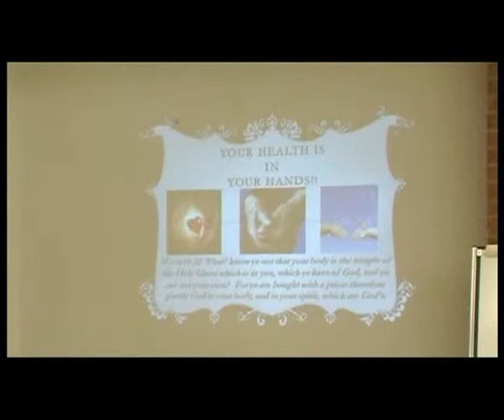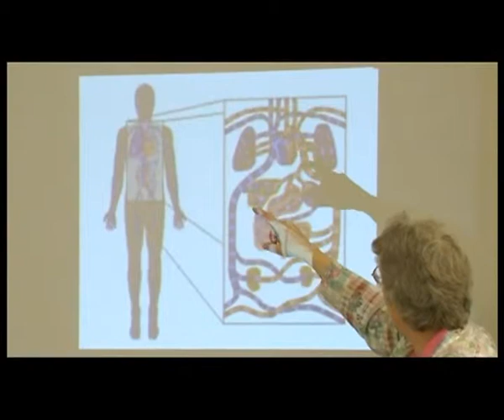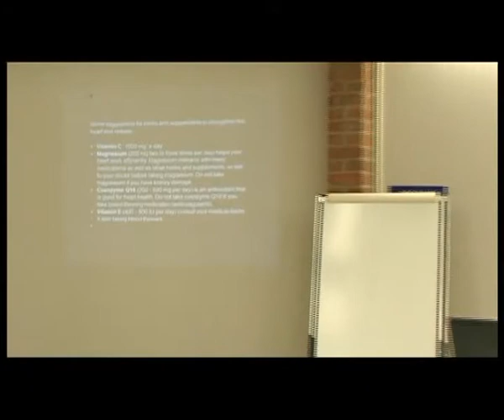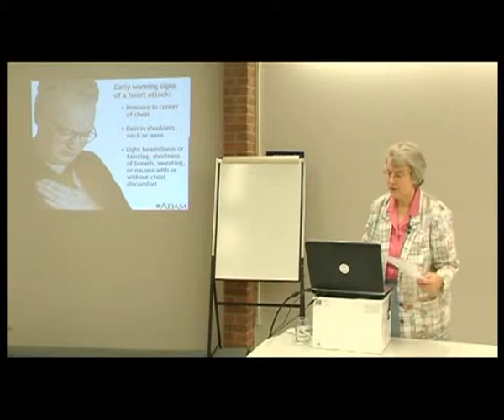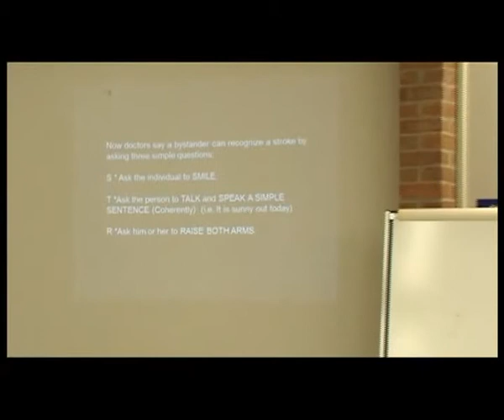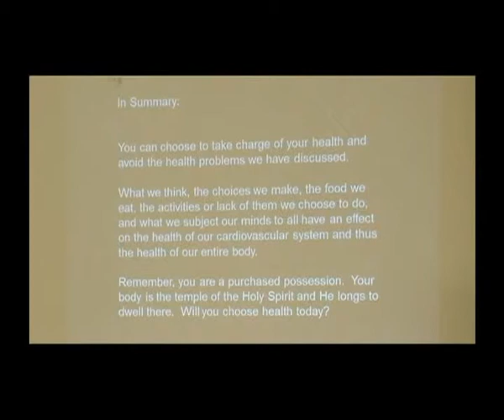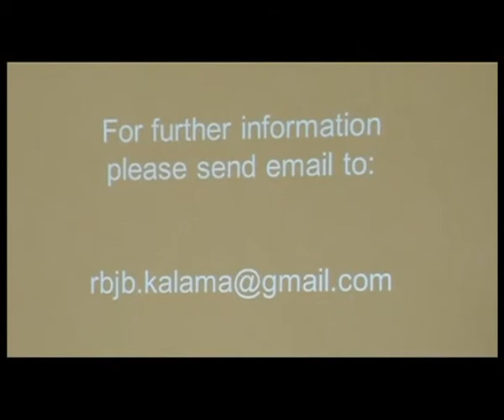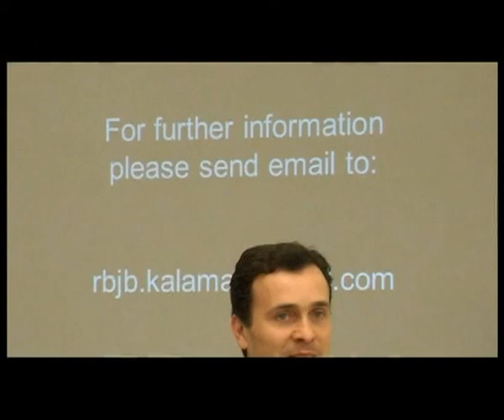06 Joyce Brown